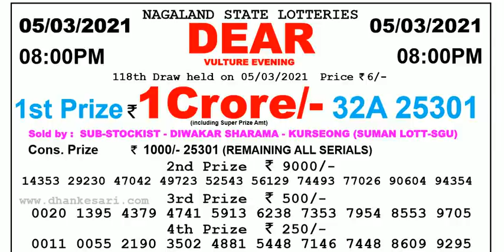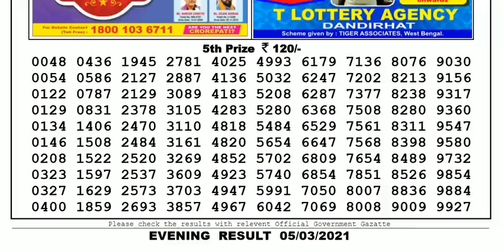Nagaland Lottery Sambad Result | Dear Lottery